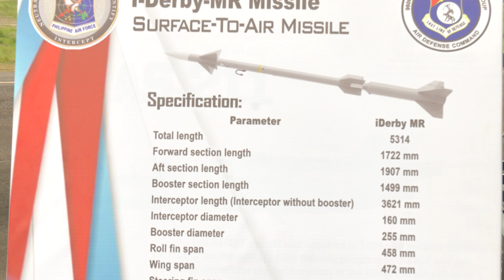Joint Acceptance, Blessing and Turnover of PAF Assets 11/08/2022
Joint Acceptance, Turnover and Blessing Ceremony of Ground-Based Air Defense Systems and C-295 Medium Lift Aircraft
Basa Air Base, Floridablanca, Pampanga

President Ferdinand R. Marcos Jr. asserted the government’s commitment in strengthening the country’s defense systems towards peace and security as he welcomed the new land and air assets acquired by the Philippine Air Force (PAF).

Accompanied by officials and officers from the Department of National Defense (DND), Armed Forces of the Philippines (AFP), Philippine Army (PA), Philippine Navy (PN) and PAF, the Commander-in-Chief led the pouring of champagne on the Ground-Based Defense Systems and C-295 Medium Lift Aircraft during its joint acceptance, turnover and blessing ceremony at the Basa Airbase in Floridablanca, Pampanga on November 8, 2022.

“Truly, while we strive to live in peace with others, it is still crucial that our Armed Forces be modernized so that it is ready for all eventualities.  It is for this reason that we strengthen our country’s capabilities in territorial defense, counter-terrorism and internal security,” President Marcos Jr. remarked as he called on the PAF personnel to continue exercising their duties and responsibilities to the nation.

He also expressed his gratitude to the governments of Israel and Spain for helping the Philippines safeguard its sovereignty by bolstering the country’s defense systems, saying that this is ‘a clear testament of our strong defense relations’ with the two countries.

The new air and land assets of the PAF is a pivotal accomplishment in the whole of the Armed Forces as these will enhance the country’s air defense posture towards a credible and agile Air Force that is responsive to national security and development.

Tiktik: @RTVMalacanang